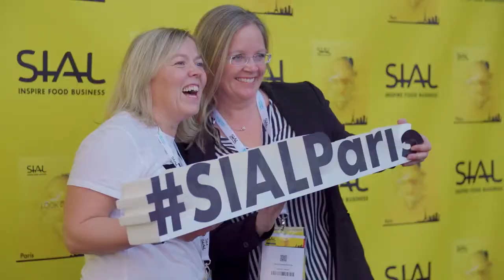About SIAL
SIAL America, supporting the US $1.5t Food and Beverage market, is part of the world’s preeminent global food network, SIAL, that includes nine world-class food events delivering 700,000 attendees and 16,000 exhibitors annually, worldwide including Paris and Shanghai.

SIAL America debuts in Las Vegas in March 2022, uniting the entire food community and showcasing all food and beverage categories to key importers, food service companies, distributors, retailers and wholesalers.  With over 50 years’ experience in delivering food events that provide critical business connections, inspiring content and an unrivalled export platform,  SIAL America will unite those that are shaping the food and beverage industry both in America and globally to connect, learn and grow.